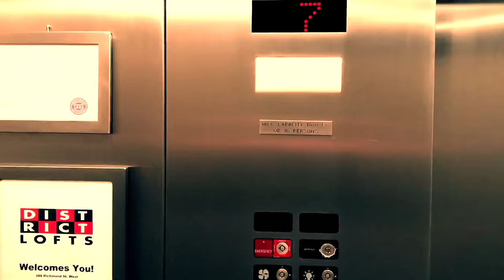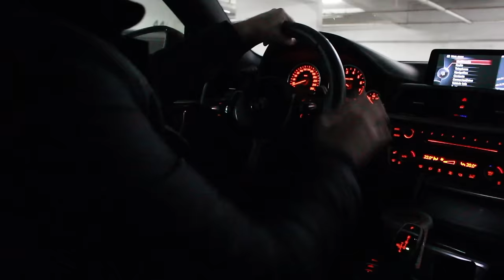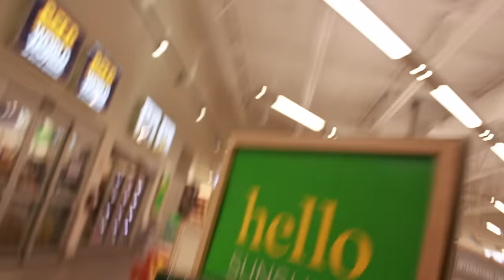It's Been Too Long.....A Day In The Life: Vlog 5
A day in the life of a Toronto Based Real Estate Agent:

If you have any Real Estate questions let me know!!

Paul Greenberg

Keller Williams Referred Urban Realty
Sales Representative
624 King St. West Toronto
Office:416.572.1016